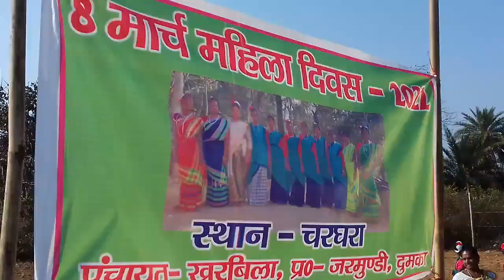अंतरास्ट्रीय महिला दिवस के उपलक्ष्य पर जरमुंडी प्रखंड के चरघरा गाँव में खेल प्रतियोगिता